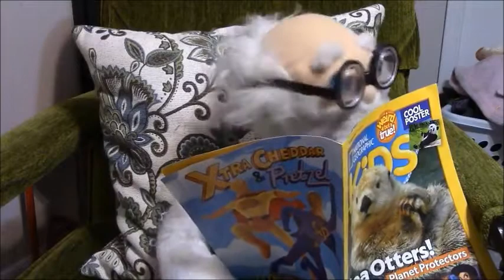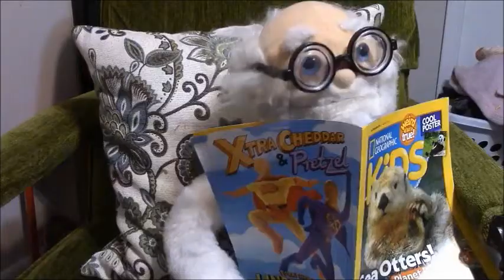Opening 11 28 21 The House of Cards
When the things we were sure would last forever collapse in front of our eyes, we can be awfully afraid.  Good news--there is Someone who promises to go through it with us and who promises a new beginning. Here's our Sunday School opening for the First Sunday in Advent.